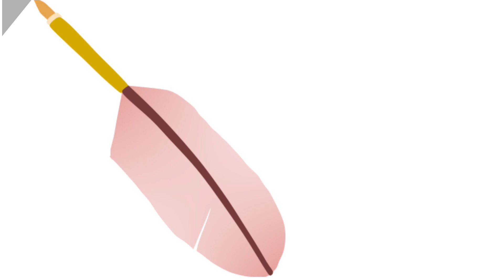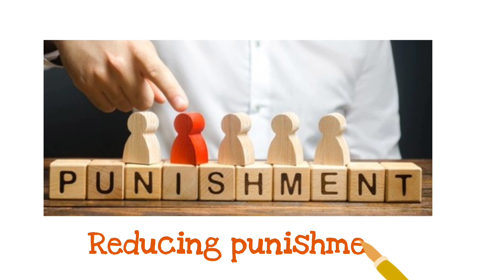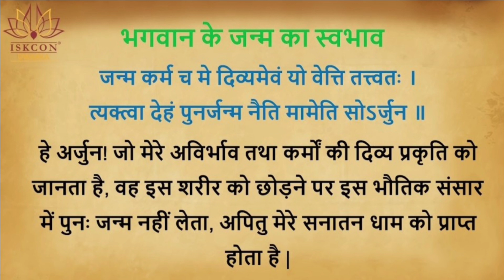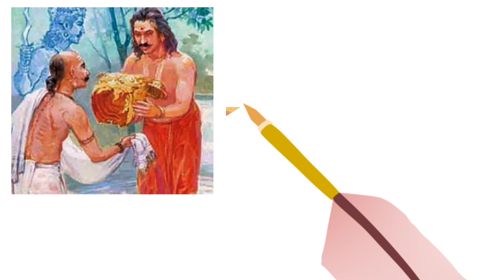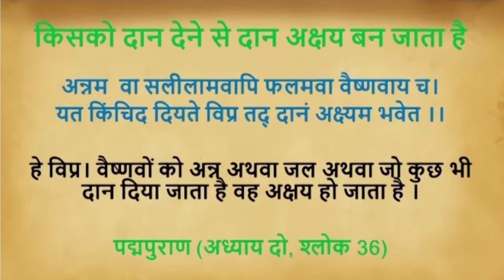श्री कृष्णा जन्माष्टमी महिमा❤️|| Shree Krishna Janmashtami || Special Video || The Spiritual Friend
The Spiritual Friend is all about Krishna The Supreme personality of Godhead.

When somone sees the cover ofa a book like KRSNA or a image of KRSNA, he immediately asks, "Who is Krsna? Who is the girl with Krsna?"

Everybody is looking for KRSNA.
People don't realize that KRSNA is GOD , the source of all that exists, the cause of all that is, was, or ever will be.
As GOD is unlimited, HE has many Names.
ALLAH-BUDDHA-JEHOVA-RAMA. All are KRSNA ALL ARE ONE.

Credit: Rohit Paul❤️